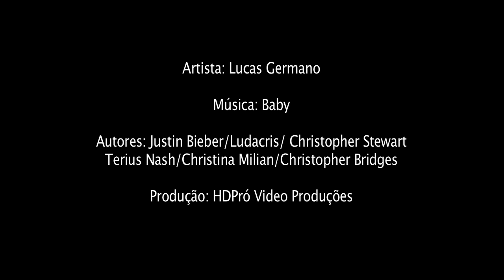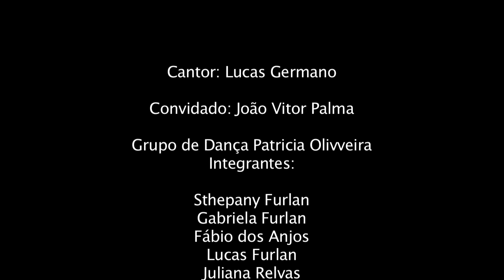Justin Bieber Baby em português - Lucas Germano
BREVE : " NEVER SAY NEVER "  em PORTUGUÊS !
Lucas Germano (cantor e autor da versão ) .

a todos os fãs de Justin Bieber quero que saibam que este trabalho foi feito com muito profissionalismo, e respeito ao talento deste fenômeno mundial .

este video além de ser um modo de divulgar meu trabalho , é também minha forma de homenagear Justin Bieber !

ou pesquise : Lucas Germano Justin Bieber
Valeu demais !!